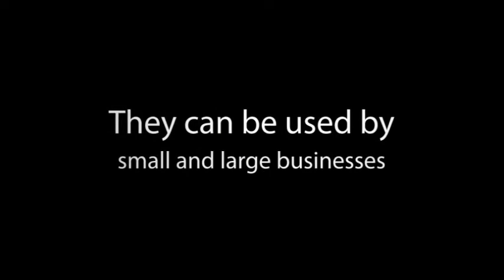What are Short Codes - txtNation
What are mobile short codes? How can they benefit your business? txtNation - world leaders in mobile billing and marketing give a short overview in this video.